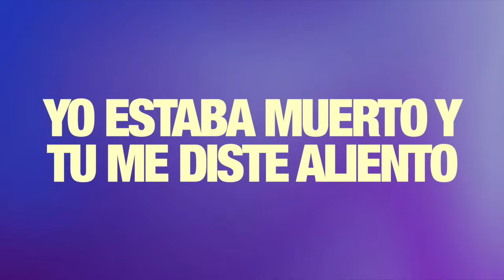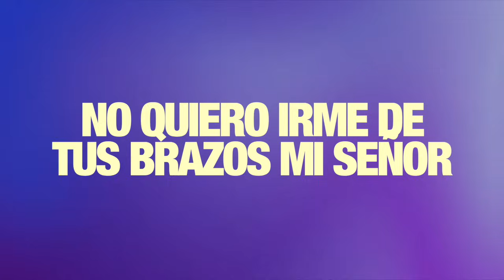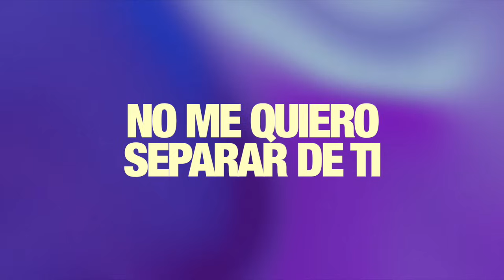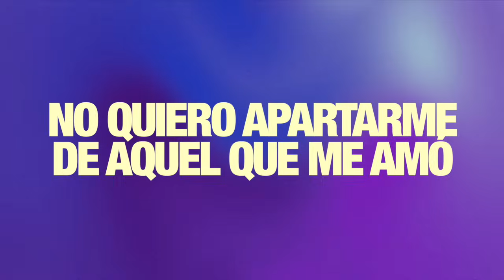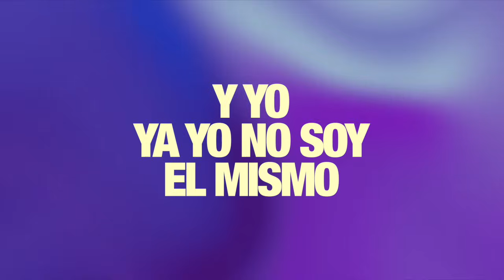Alex Marquez - YA YO NO SOY EL MISMO (Letra) Musica Cristiana